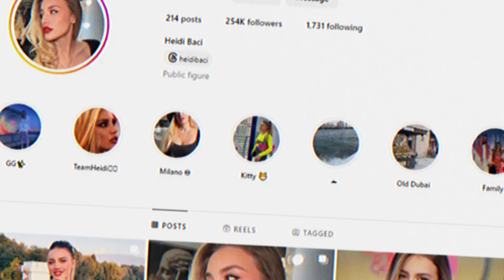SHUPLAKË e fundit/ Heidi Baci zhduk çdo gjurmë të Romeos në rrjete sociale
Heidi Baci ka vulosur njëherë e mirë zërat për ndarje nga Romeo. Ditën e djeshme ajo ka hequr të gjitha fotot që mbante në profilin e saj me aktorin.
Mbrëmë ish banorja e BBV ka ndarë në instastory foto krah familjes së saj, të cilët kanë ardhur nga Italia për ta vizituar.
Më herët ishte Romeo ai që kishte hequr të gjitha fotot me Heidin, duke përdorur si pretekst projektin e ri muzikor.
Vetëm pak ditë më parë Heidi Baci dha lajmin se do të largohej nga Shqipëria duke braktisur edhe postin e saj si moderatore në emisionin “Goca&Gra”. Përgjigjen për largimin e saj duket se ka dhënë…në mënyrën e tij, aktori Romeo Veshaj.
Në këngën e tij më të fundit, “S’e di”, tekstin e të cilës e ka shkruar vetë, duket sikur Romeo i drejtohet Heidit për largimin nga Shqipëria.
“Çfarë po bën? Ku po shkon bebe? Është qetësi pa ty në dhomë, vetëm zemra po bën zhurmë, ulëret, po kërkon ty. Kam gjithë natën në telefon, nuk e di ça po më ndalon që të të hap Story-n ty. S’e di, a takohemi prapë s’e di? Njoni më thotë ajo tjetër po do, tjetri më thotë s’du me qenë në vendin ton’. A je e lumtur që sot mo nuk jom?!,”-është një pjesë e teksit të këngës.
Prej kohësh përflitet se ka një ndarje të tyre, por deri më sot, askush nuk e ka pohuar dhe as nuk e ka mohuar.
Të dy u njohën në edicionin e tretë të “Big Brother VIP Albania” dhe dolën çift nga spektakli. Verën e kaluan në shoqërinë e njëri-tjetrin por papritur u fol për një ndarje. Benzinë zjarrit i hodhi Heidi, e cila u shpreh se ka vendosur që të ikë nga Shqipëria me pretendimin se ndjehej vetëm, duke nënkuptuar kështu një ndarje mes saj dhe aktorit.